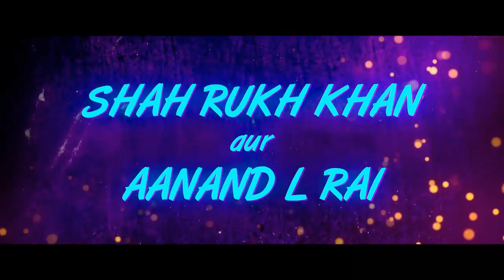Zero | Title Announcement | Shah Rukh Khan | Anushka Sharma | Aanand L Rai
Zero Movie Songs,  Zero Songs Download, Zero Film Songs, Zero Tamil Mp3 Songs, Zero All Songs, Zero Audio Song, Zero Mp3 Download Album.Zero Starmusiq,Zero (2018) Bollywood Movie Mp3 songs In 128Kbps, 190Kbps, 320Kbps Quality Format, Zero (2018) Movie Original Soundtrack Zero (2018) Mp3 Songs Download Itunesrip.The Eternal Zero is a 2013 Japanese war drama film directed by Takashi Yamazaki and based on a novel by Naoki Hyakuta, published in English by Vertical Inc. Contents. [hide]. 1 Plot; 2 Cast; 3 Production; 4 Reception; 5 Controversy; 6 Other media; 7 See also; 8 References; 9 External links. Plot[edit]. Zero fighter plane.